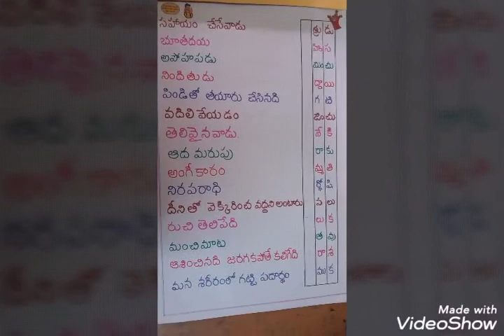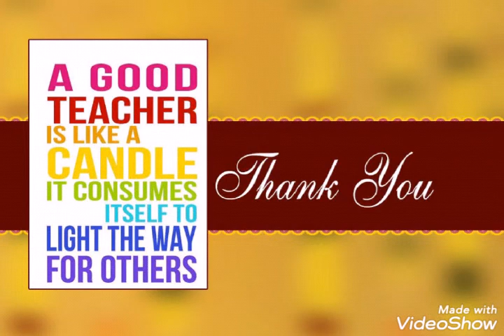Weekly done Activities/Telugu Tlm/Telugu Tlm /Vyakaranam in Telugu/vocabulary/Telugu grammar